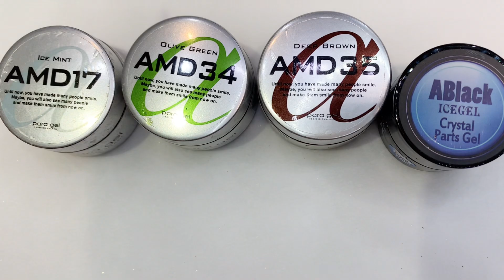【ミラーパウダー2色使いで簡単高見え】❤️‍🔥❤️‍🔥❤️‍🔥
今回は超簡単に出来るのに高見え第二弾💫

💧うるうるになるアイスパッチ💧

🌸お問合せはこちらもok🌸
【ICEGEL】↓

ブロンズパウダー、グリーンパウダーのご購入はこちらから💁‍♀️
🌸オススメ材料🌸
【私のセレクトおすすめネイル材料】↓